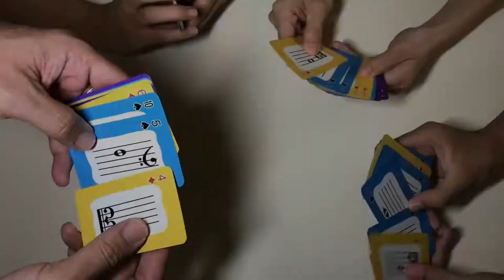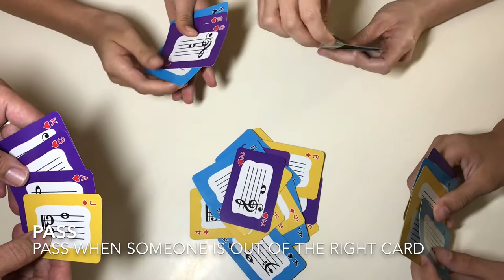Music Bumblebees Learning Card Games - Line and space game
Music Notes Card Game using playing cards designed by Music Bumblebees